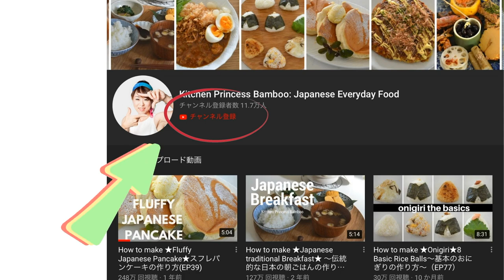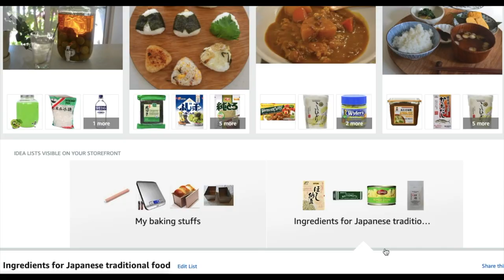TOP 10 ZINC RICH FOOD TO BOOST YOUR IMMUNE SYSTEM -You should take now and forever! (EP182)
Today, I want to introduce you the importance of zinc.

As you already know, we live long, and the mortality rate of COVID 19 is significantly lower in our country.

I think our immune system is stronger than the other county based on the traditional diet.

I hope the video is helpful!

6:05 Leba-Nira Itame
8:47 Simmered Chicken Liver
11:54 Shiitake and Oyster stir-fry

Different Ways Zinc Influences the Coronavirus

・Leba-Nira Itame | Stir-fried pork liver and garlic chives
150g pork liver
100g garlic chives (shoot)
1 clove garlic
2 large eggs
1/2 tbs sugar
1 tbs oyster sauce
1 tbs sake
salt and pepper
All-purpose flour

・Simmered Chicken liver
200g chicken liver
30g ginger
1 tbs sugar
1 tbs soy sauce
1 tbs mirin
3/4 cup water
150g daikon
1/2 onion

・Shiitake and oyster stir-fry
10 pieces Shiitake
1 can smoked oyster
1 tbs olive oil
1 tbs chopped onion